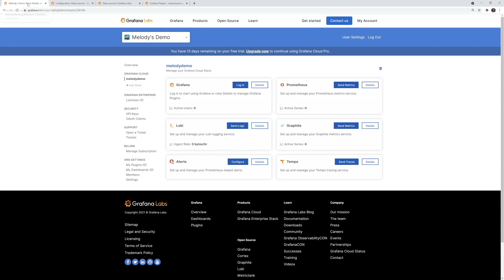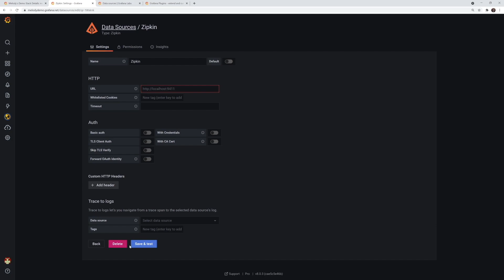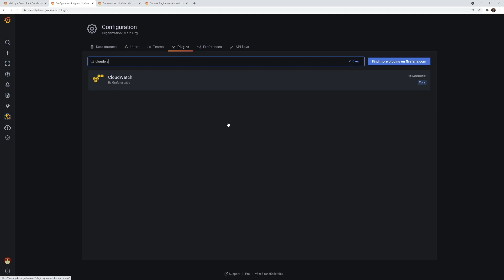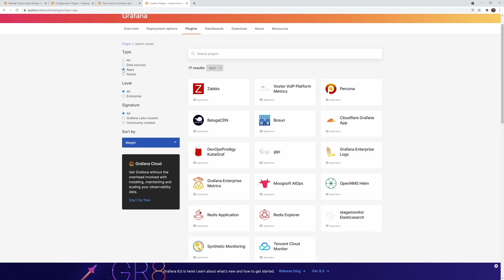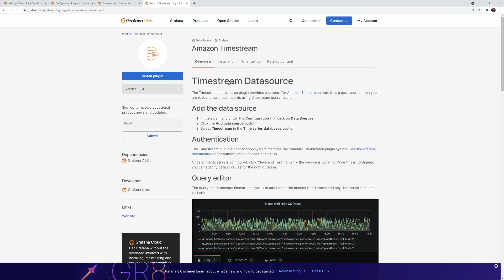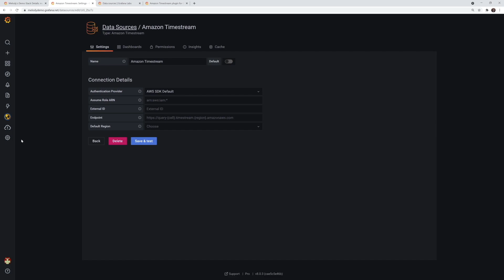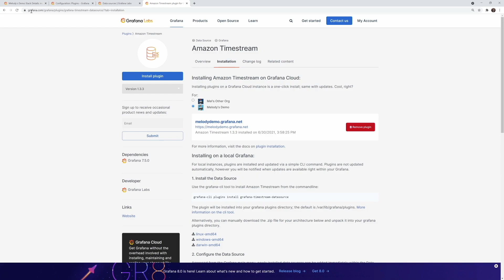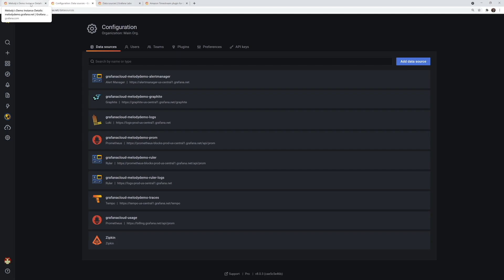Getting Started with Grafana Cloud: Plugins and Data Sources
Learn how to install Grafana panel plugins and data sources in your hosted Grafana instance on Grafana Cloud. Sign up for a free Grafana Cloud account